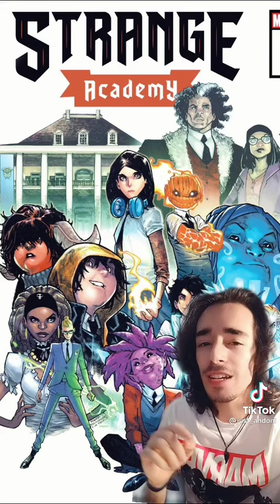El MONSTRUO creado con el DOLOR de DR STRANGE